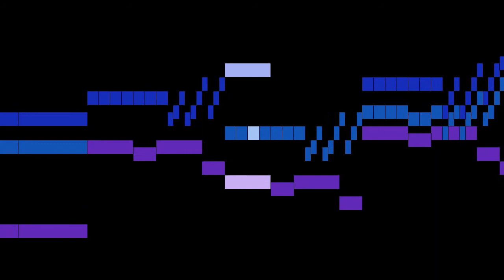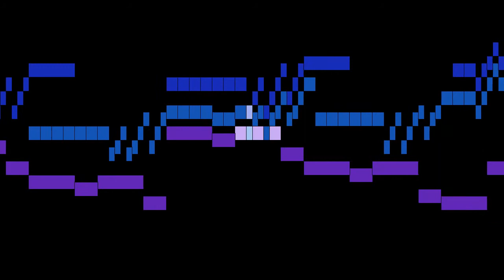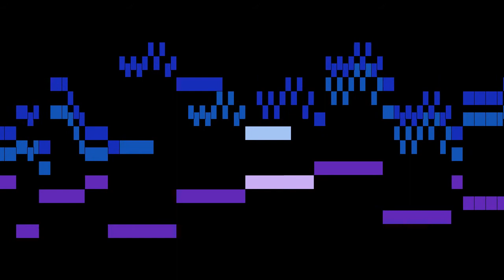Speer - Sonata for 3 Bassoons in C major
An animated score of "Sonata for 3 Bassoons in C major", by Speer.